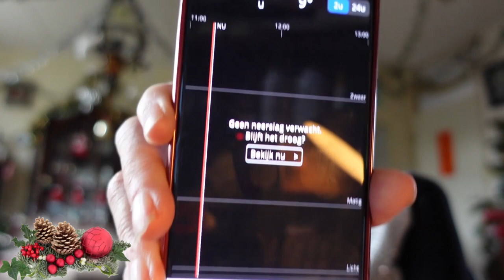ma 11 dec | Willy is in huis | Willy krijgt wat | Carin en Roderick 5 jr getrouwd. #2042